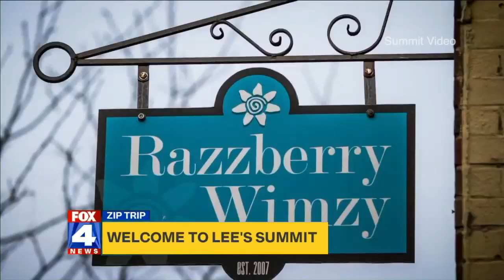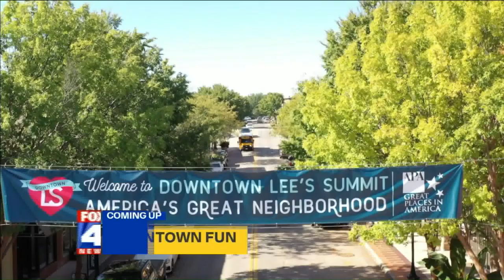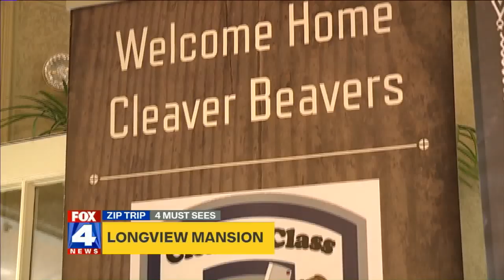Zip Trip: With nearly 100,000 residents, Lee’s Summit still has small town vibe and a lot to do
The sixth largest city by land area in the state sits just about 30 minutes southeast of Kansas City.

The population has more than doubled in the last 30 years, but ask any one of the 98,000 residents – it still has a small town vibe.